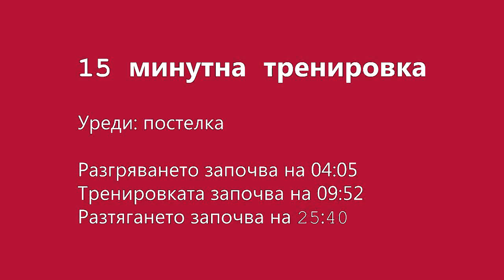15 минутна тренировка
Тренировката е подходяща за поддържане на форма. Ако искате да намалите подкожните мазнини, съчетайте я с хранителен режим от сайта на Руми

Това е кръгова тренировка от 4 упражнения. Целта е да се направят възможно най-много кръгове за 15 минути.